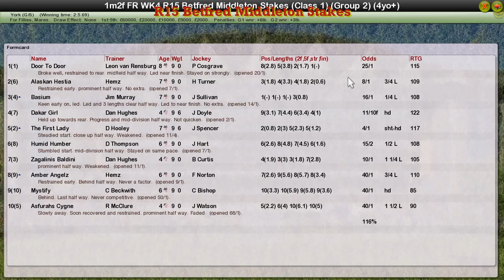FR WK4 R15 Betfred Middleton Stakes